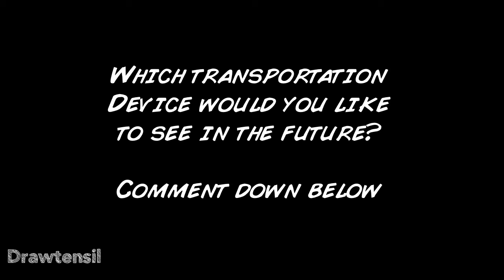The Future of Transportation - Comic Strip